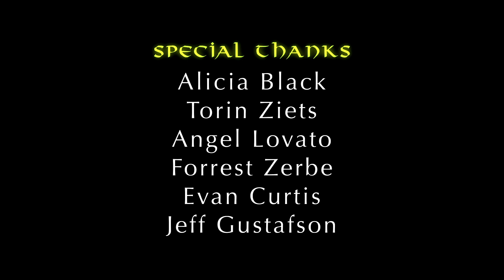Heretic | Katie Lesher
A young woman leaves home and chooses her own path.